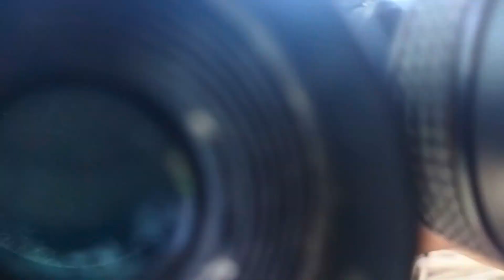VLOG - 70 || Gaon ka Safar || VISIT to our TAU Ji's House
Hello Friends I am Kuldeep Gangwar. I love Travelling want to explore India on my Bike. I make videos on daily lifestyle and travelling.

In this video we went to our Tau Ji's house and do some fun and also visit to the Farm. gaon ka
Gadgets I Use:-
Boya Shotgun Mic
Boya Collar Mic
Mobile Gimbal
GoPro Hero 9